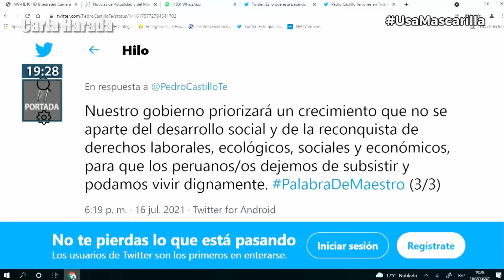Guido Bellido de PL: "Nadie debería temer una nueva Constitución y en Cuba se vive en democracia"